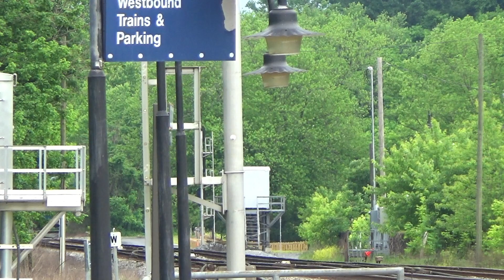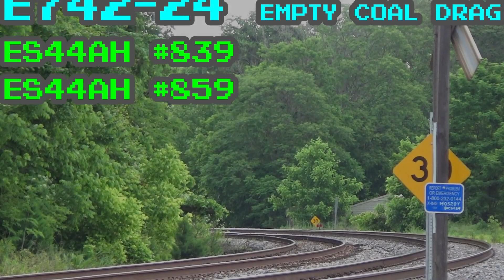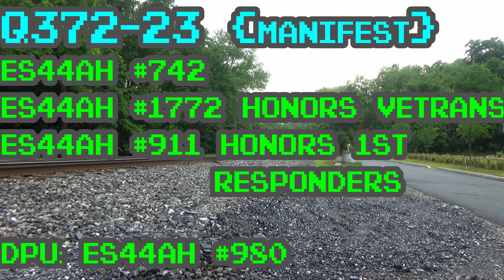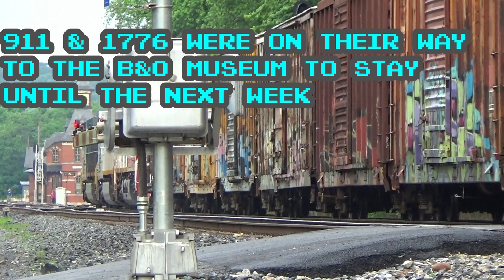Memorial Day Rail Fanning with many trains, lots of friendly engineers, and the 911 and 1776 units!!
I Finally Now have my Drivers Licence, (SO AWESOME) and I drove out to Point of rocks for some Memorial Day Rail Fanning.  It Was awesome because there were a lot of trains and I pretty much had the station all to myself.  There were lots of great Engineers that came by which gave me some cool horn salutes.  About 20 Minutes before Q372 came with the units  911 and 1776,  A big thunderstorm came through which produced a tornado in Fredricksburg.   Shout out to the B-705 crew, Chris F Railfan, and the Rail Line 9 Crew.